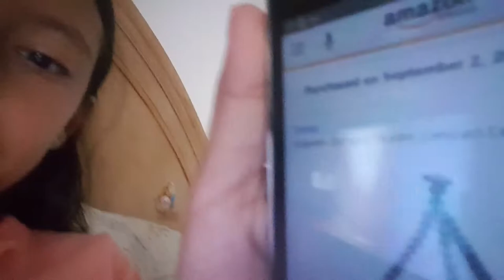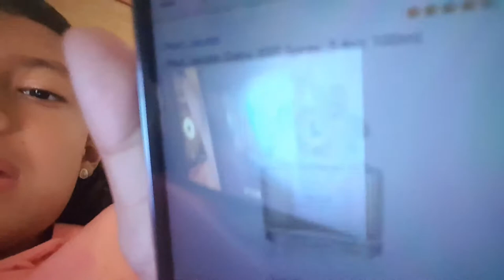Buying stuff at Wish and Amazon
Send me mail in:
2821 glenwood
South gate california
90280

Plz do not send food